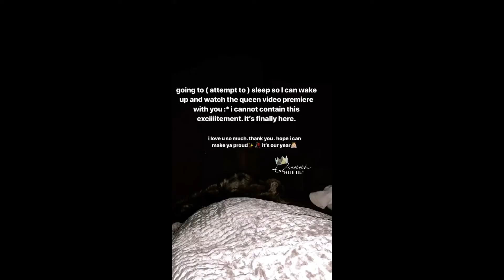Queen MV | Loren Gray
Instagram stories 20 january 2019